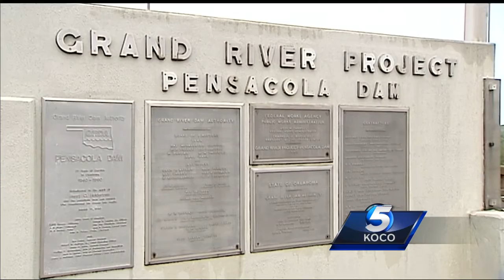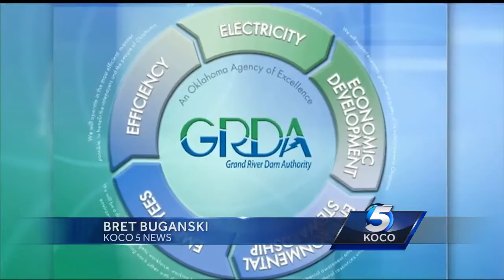Lawmakers debate selling Grand River Dam Authority to help with budget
As Oklahoma’s budget hole nears $900 million, some lawmakers have suggested our state sell property that’s considered non-essential to government.